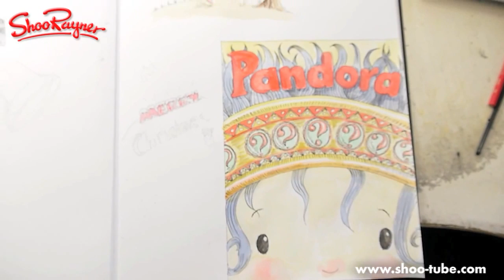Copy of How to publish your children's book - part 1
Learn how to publish your own children's book with illustrator, Shoo Rayner.

I've had a over 200 books published, but this is the first that I've done myself. Find out more about me and my books at my Look me up on Amazon or in your local bookstore. I've illustrated over 200 books in my time! Enjoy!